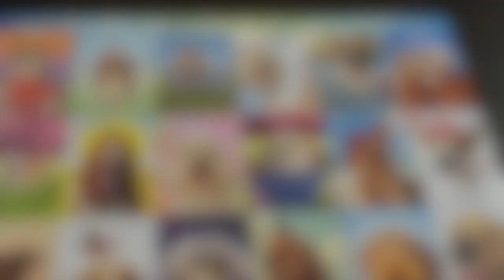1500 Piece It's a Ruff Life Jigsaw Puzzle Time Lapse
Time lapse of a 1500 pc Buffalo puzzles It's a Ruff Life completed in 4 hours 25 minutes and 50 seconds.